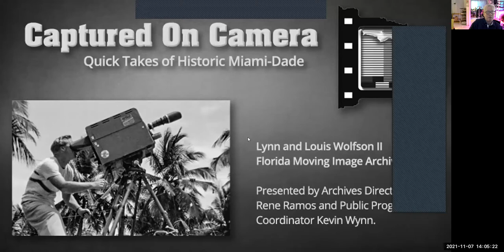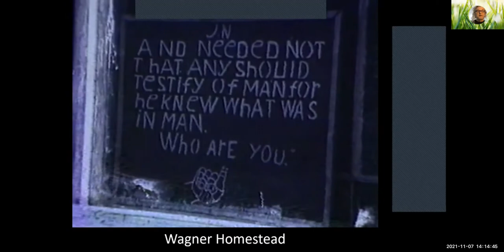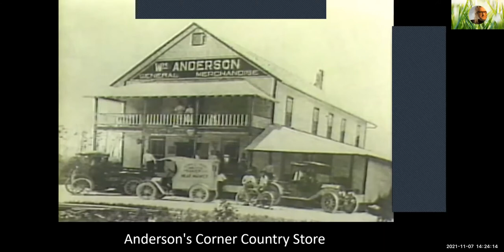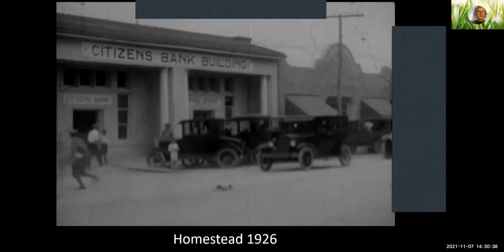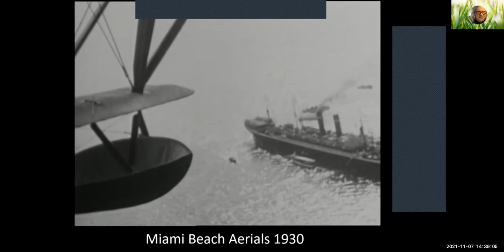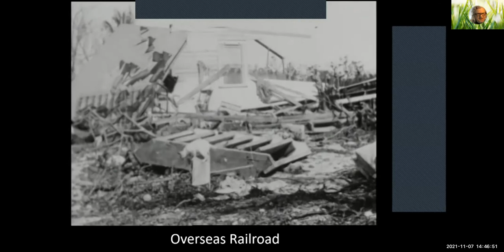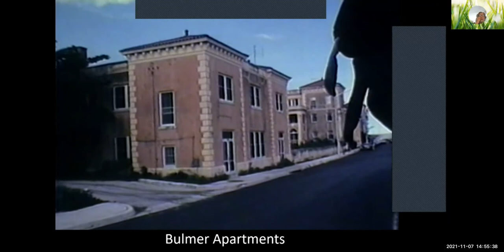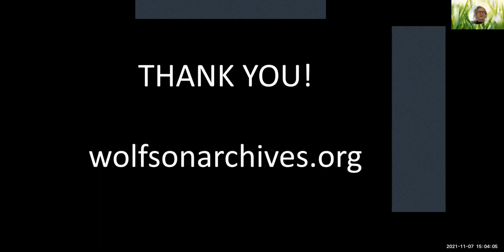Wolfson Archives - Captured On Camera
Enjoy a Miami Pioneers and Natives of Dade historical Society program on the Lynn and Louis Wolfson II Florida Moving Image Archives. Presented by Archives Director Rene Ramos and Public Programs Coordinator Kevin Wynn.